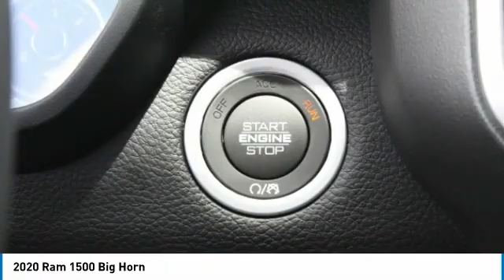2020 Ram 1500 Charlotte NC D205346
2020 Ram 1500 Big Horn

$9,000 off MSRP! Priced below KBB Fair Purchase Price! Keffer Chrysler Jeep Dodge Ram Trucks is excited to offer this great-looking 2020 Ram 1500 Big Horn/Lone Star in Diamond Black Crystal Pearlcoat. Well equipped with: Big Horn Level 2 Equipment Group (115V Auxiliary Power Outlet, 400W Inverter, Air Conditioning ATC w/Dual Zone Control, Auto-Dimming Rear-View Mirror, Dampened Tailgate, ParkSense Front/Rear Park Assist w/Stop, Power 4-Way Driver Lumbar Adjust, Radio: Uconnect 4 w/8.4 Display, SiriusXM Satellite Radio, and Universal Garage Door Opener), Night Edition (3 Rear Seat Head Restraints, 4 Way Front Headrests, Anti-Spin Differential Rear Axle, Body Color Front Bumper, Front Seat Back Map Pockets, Rear 60/40 Folding Seat, and Wheels: 20 x 9.0 Premium Paint/Polished), Premium Lighting Group (Front LED Fog Lamps), Quick Order Package 27Z Big Horn, 12 Touchscreen Display, 3.21 Rear Axle Ratio, 48V Belt Starter Generator, 4-Wheel Disc Brakes, 5-Year SiriusXM Traffic Service, 6 Speakers, 9 Amplified Speakers w/Subwoofer, ABS brakes, Air Conditioning, AM/FM radio, Blind Spot & Cross Path Detection, Brake assist, Bumpers: chrome, Cloth Bench Seat, Compass, Delay-off headlights, Disassociated Touchscreen Display, Driver door bin, Dual front impact airbags, Dual front side impact airbags, Electronic Stability Control, Engine Calibration Flash (DISC), Front & Rear Rubber Floor Mats, Front anti-roll bar, Front Center Armrest w/Storage, Front fog lights, Front reading lights, Front wheel independent suspension, Fully automatic headlights, GPS Antenna Input, Heated door mirrors, Illuminated entry, Leather steering wheel, Low tire pressure warning, Occupant sensing airbag, Outside temperature display, Overhead airbag, Overhead console, Panic alarm, ParkView Rear Back-Up Camera, Passenger door bin, Passenger vanity mirror, Power door mirrors, Power steering, Power windows, Radio data system, Radio: Uconnect 12 w/Navigation, Radio: Uconnect 3 w/5 Display, RamBox Cargo Management System, Rear anti-roll bar, Rear seat center armrest, Rear step bumper, Rear Wheelhouse Liners, Remote keyless entry, Remote Start System, Speed control, Split folding rear seat, Steering wheel mounted audio controls, Tachometer, Telescoping steering wheel, Tilt steering wheel, Traction control, Trailer Brake Control, Trip computer, USB Host Flip, Variably intermittent wipers, Voltmeter, and Wheels: 18 x 8 Cast-Aluminum Painted.